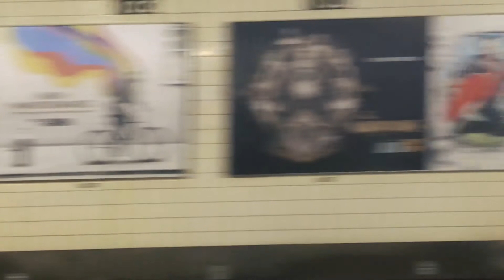facetime (LIL PUMP x SMOKEPURPP x CARNAGE Type Beat) [prod. phogen]